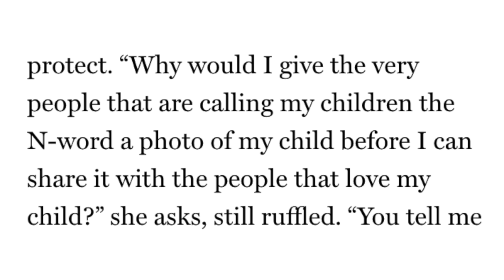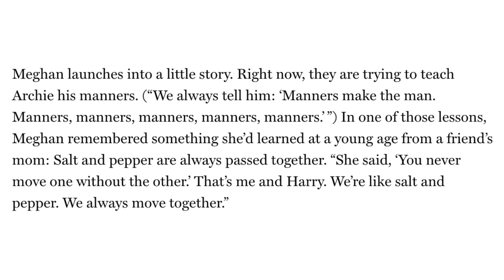The Blackmailer: Just When You Thought Meghan Markle Couldn't Sink Any Lower